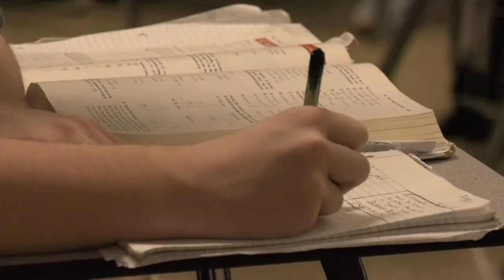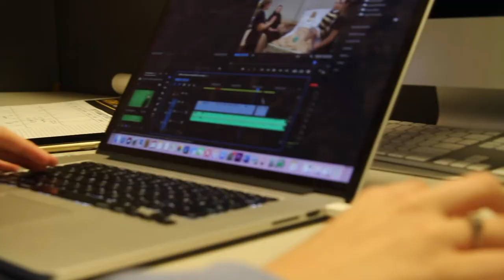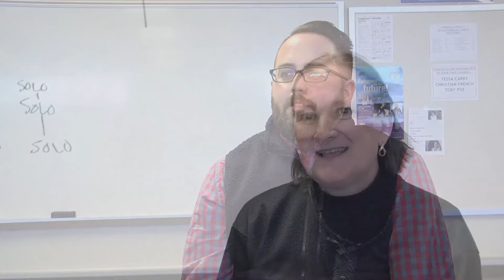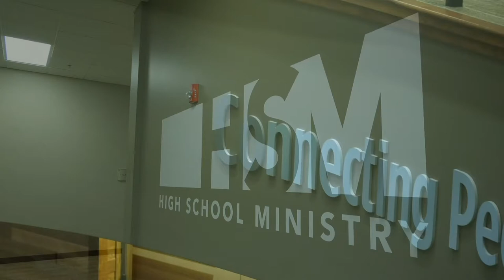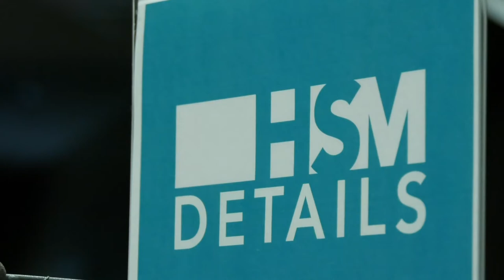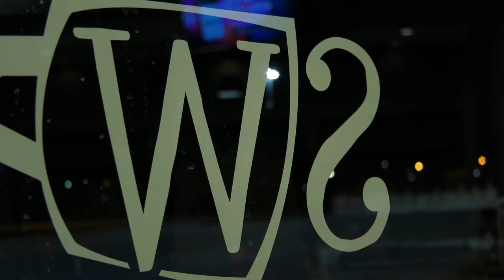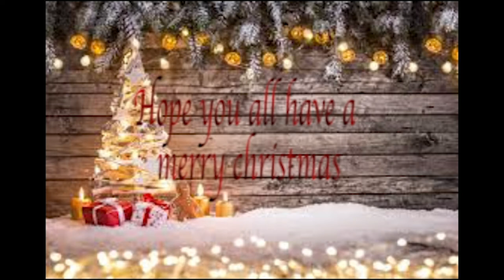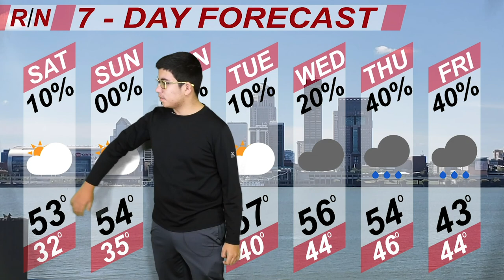WPRP Christmas Show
WPRP wishes all of the PRP family Happy Holidays. Have a fun and safe break. See you all in 2020.